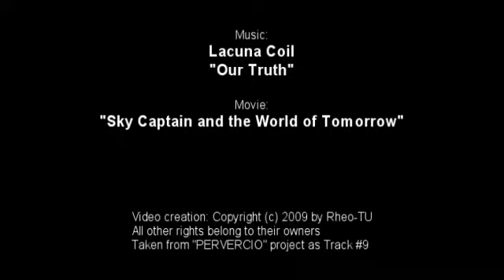Sky Captain and the World of Tomorrow - Our Truth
Movie: "Sky Captain and the World of Tomorrow"

This video taken from my project "PERVERCIO" - a 2nd collection of my unofficial music videos.